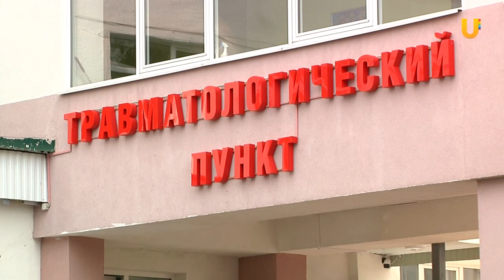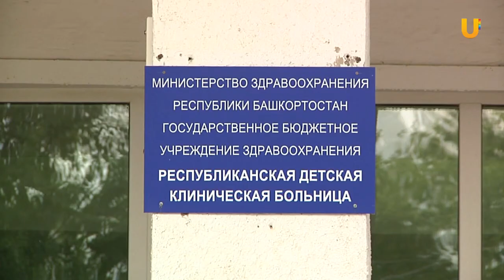UTV. Дети выпадают из окон. Как избежать трагедии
Закройте окна - дома дети! С наступлением долгожданного лета произошел и рост несчастных случаев, связанных с выпадением детей из окон. На днях в Уфе малыш выпал с 7 этажа. Сейчас он находится в больнице в крайне тяжёлом состоянии. Как родителям избежать таких случаев, смотрите в нашем сюжете.